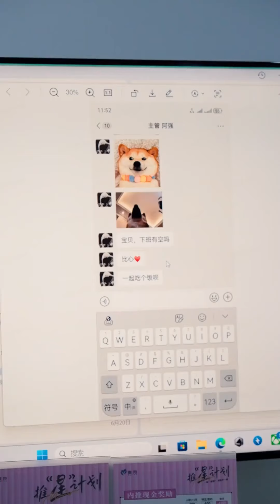副總兒子造謠灰姑娘，以為灰姑娘會忍氣吞聲，沒想到灰姑娘聯合其他女生將其撤下位！